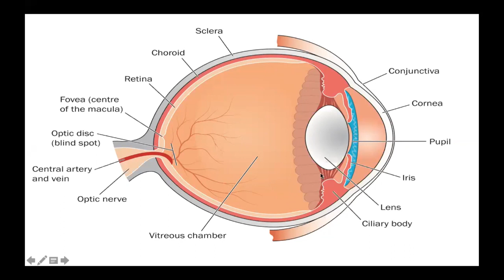Stress and Vision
How much body tension is carried in the eyes.